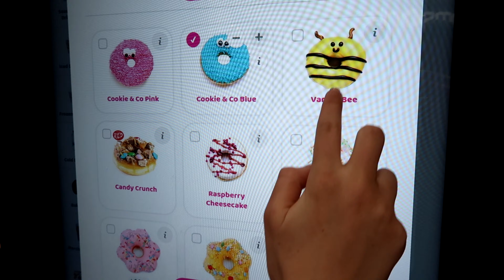DE BESTE DONUTS VAN 2021 - GOEDKOOP OF DUUR ? - #361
Donuts heb je in alle soorten maten en vullingen, maar waar koop je de beste , lekkerste en wat kosten die dan? Ik ging de stad in en bezocht de Albert Heyn, Dekamarkt, Lidl en natuurlijk Dunkin Donuts. Ik test de donuts op meerdere punten en laat jullie weten waar ik achter kom. Hoe is de textuur, smaak, zoetheid, droog of juist heerlijk zacht. Natuurlijk vergelijk ik ook de prijs. Een duurdere donut hoort natuurlijk ook beter te zijn omdat je er meer voor betaald. Maar is een goedkope donut wel lekker? Bekijk de hele video dan weet jij waar je ze zeker een keer moet halen.

Prijzen:
Albert Heyn:  vanaf € 0,60 per donut tot € 1,75 per donut
Lidl: € 0,40 per donut
Dekamarkt: vanaf € 0,40 per donut tot € 1,00 per donut
Dunkin Donuts: vanaf € 1,50 per donut.

Gebruik je een mobieltje of een tablet? Klik daarna nog even op het belletje dan krijg je een gratis push bericht als ik een nieuwe video heb gemaakt.

(c) Kim's Vlog, deze video mag alleen middels een link worden gedeeld. Het is niet toegestaan om deze video te downloaden of te elders te publiceren zonder toestemming van Kim's Vlog.